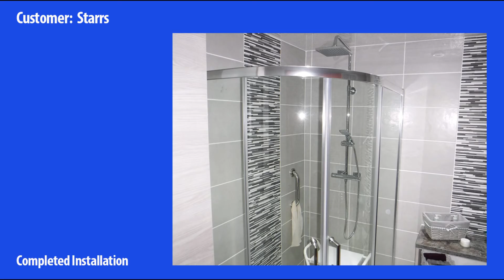SC Design Starrs C